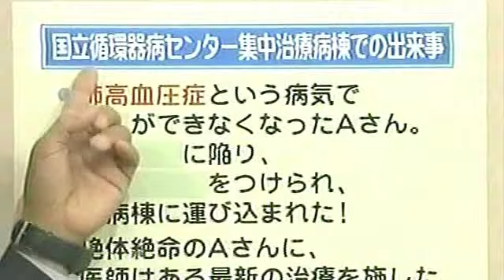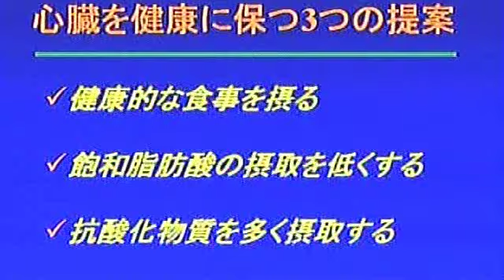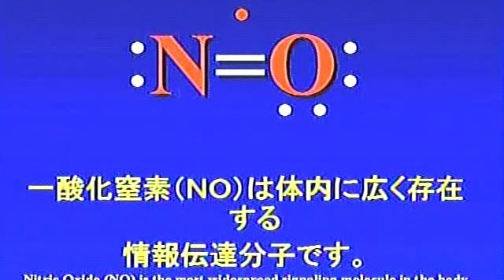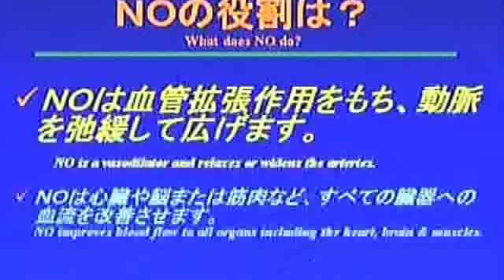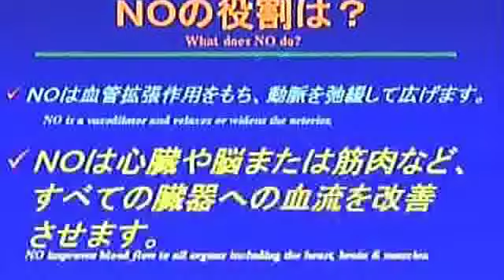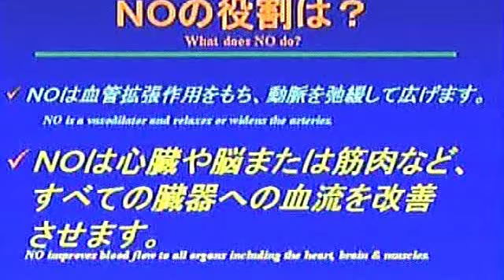ナイトワークス 1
chitachita4949's webcam video 2011年06月22日09:01 (PDT)